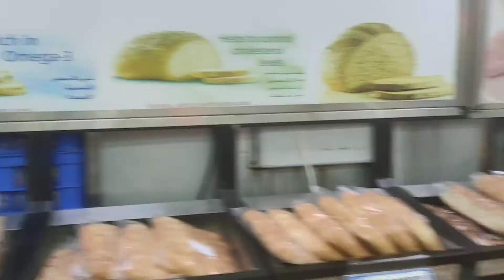MATHkitambay, MATHenjoy, MATHtuto, at MATHnalo sa MATHestro TV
isa po sya sa nanalo nung first MATHtutorial live stream ko... paano sya nanalo??? panoorin nyo po sa first LiveStream ni MATHestro... Enjoy Watching... GOD bless... Stay Safe...